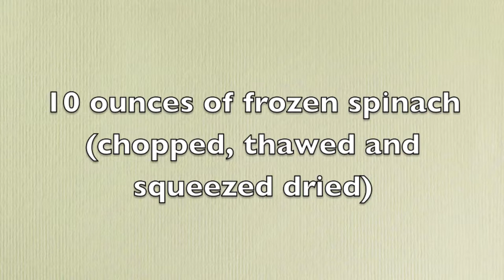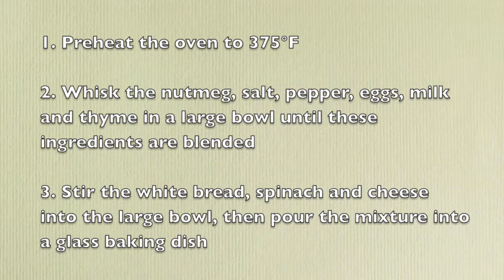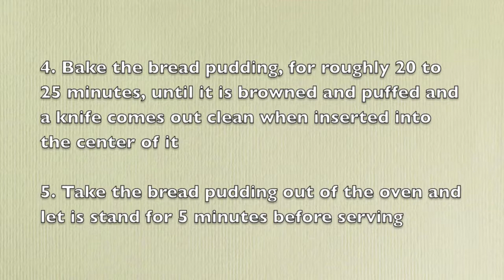Healthy Spinach and Cheese Bread Pudding - Vegetarian Breakfast Recipes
Here is a healthy recipe for a vegetarian spinach and cheese bread pudding recipe.